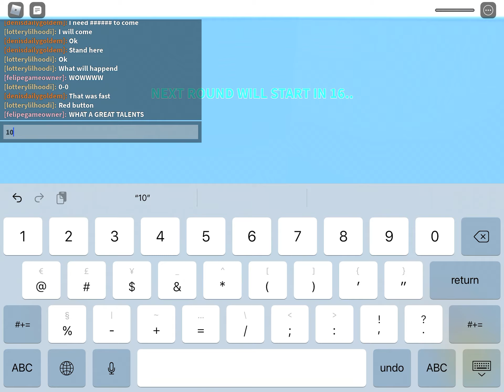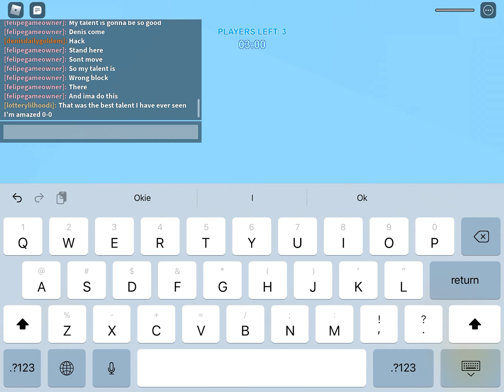Sky wars got talent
Got talent? In sky wars?